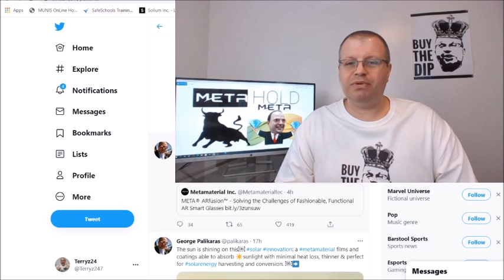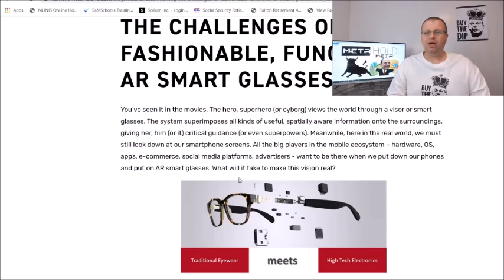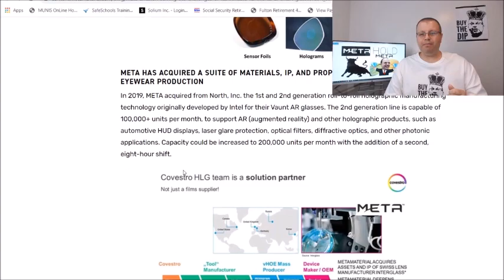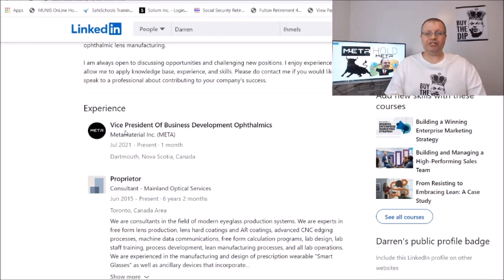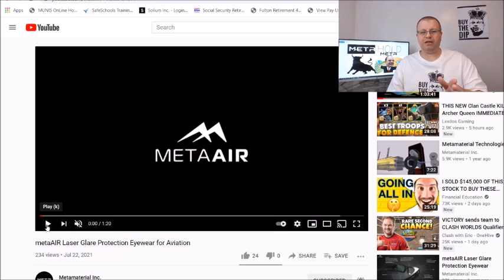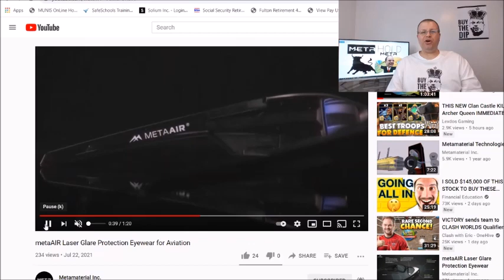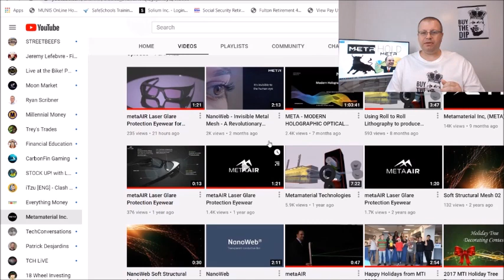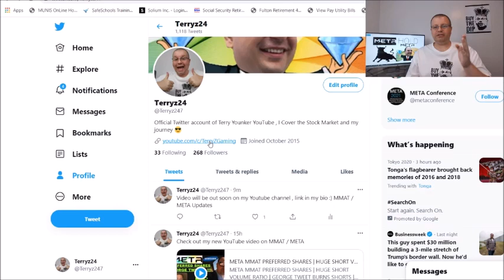META MMAT STOCK UPDATE | AR SMART GLASSES / MetaAir | NEW GOOGLE VP JOINS META | ROBINHOOD INVESTING